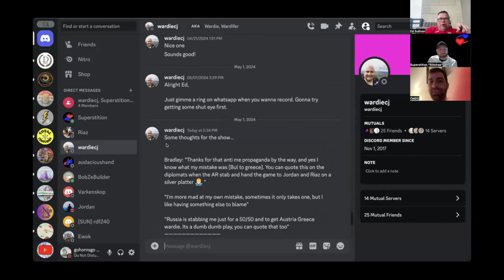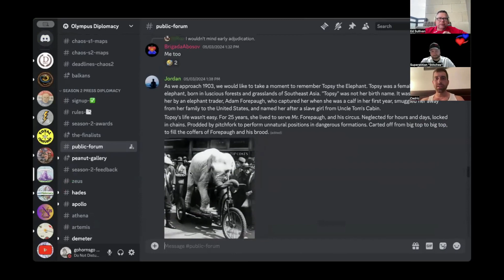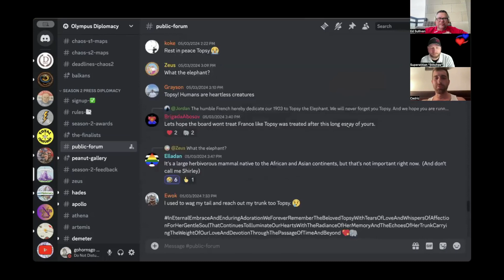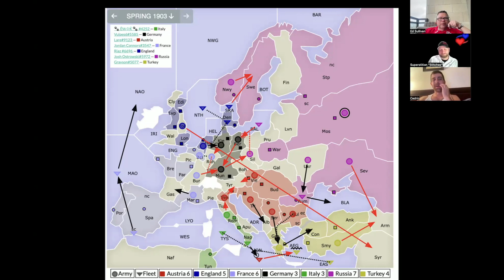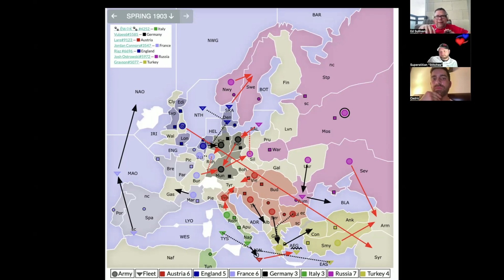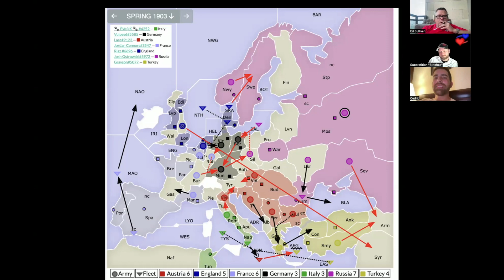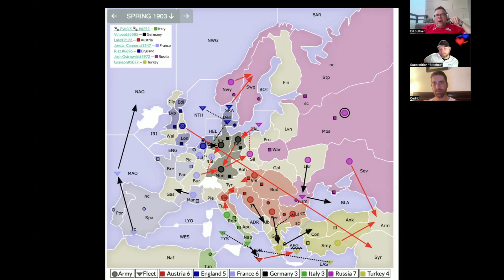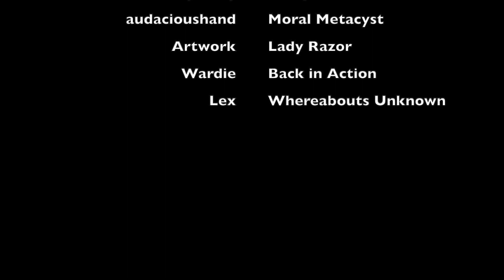Ep. 260: "The Kids Are Alright" Spring 1903 - Olympus Season 2 Main Event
Our two newcomers, Russia and Austria, put on their big boy pants and go for broke against defending champion Grayson.  Also, Conq seemingly stabs.